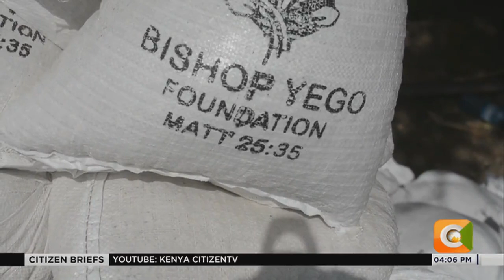Second Lady Dorcas Gachagua, former AIC bishop lead relief food distribution in Turkana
While the hunger continues to be witnessed in the country, the retired bishop of the AIC Church, Silas Yego, deputy president Rigathi Gachagua’s wife dorcas Gachagua and the red cross organization, continued with the distribution of relief food to the victims of famine in Turkana County.
The food has been given to the victims in the constituencies of Loima, and Turkana in the north. Yego the former archbishop has asked Kenyans who are able in the community, to remember their colleagues who do not have food. A total of two thousand people in the villages of Namorinyang, Kasogol Etom and Kanyangapus have benefited from the food.